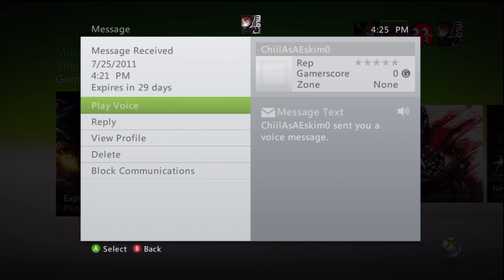Haha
The end is the best